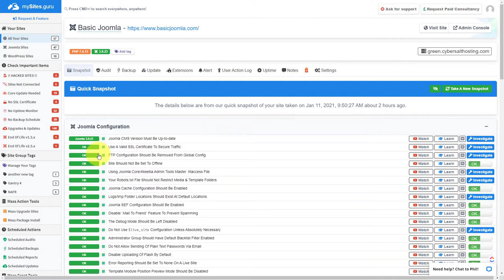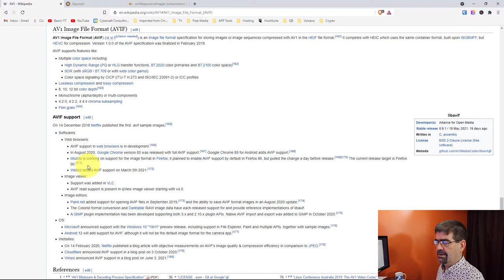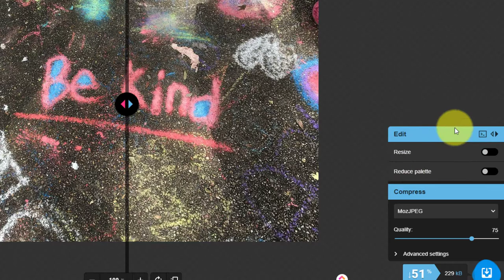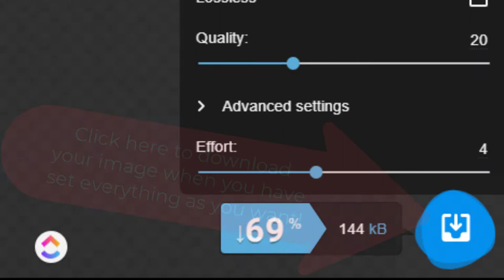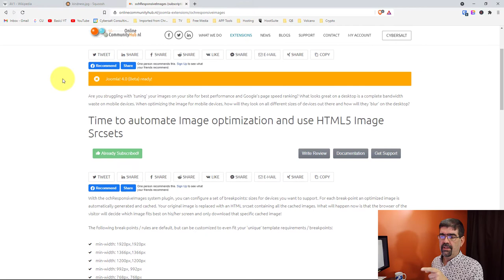Compress Your Joomla Images to AVIF Format with Squoosh App - 🛠 MM #190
If you are looking for a file format that will make the images look the best with the smallest file size on your Joomla site, AVIF is the format you are looking for.

In this video we check out the site squoosh.app, a handy tool for converting your images to AVIF format.